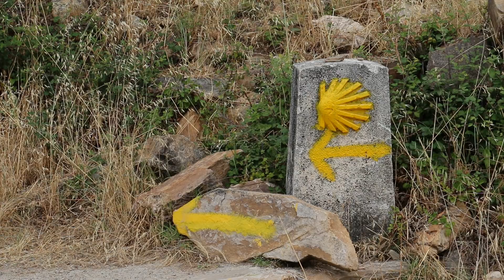CAMINO DE SANTIAGO / Kino Trailer (2015)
CAMINO DE SANTIAGO | Official Movie Trailer

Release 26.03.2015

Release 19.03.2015